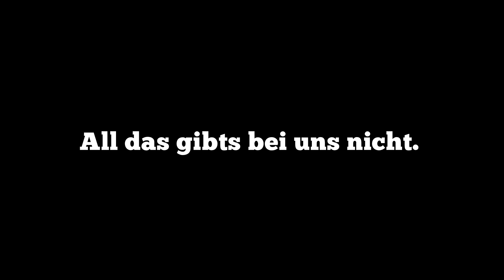Das gibts bei uns - und das nicht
Erstaunliche Details über unser Equipment, unsere Bühnenshow und unsere Musik. Am 02.12.23 im Wilhalm Harsewinkel!